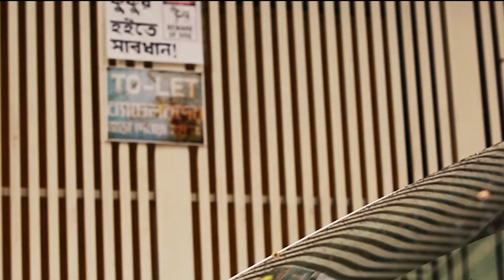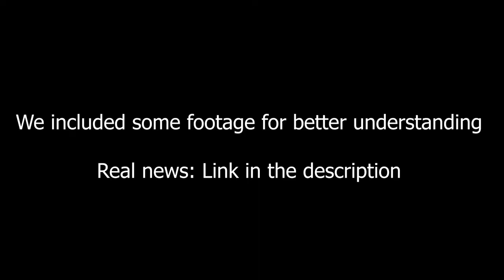ব্যাচেলর সমস্যা সমাধানে সুপার হোম দিচ্ছে নানান সুবিধা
বর্তমানে অনেকেই ইন্টার্ভিউের জন্য আমাদের ৩/৭ দিনের প্যাকেজ বেচে নিচ্ছেন। তাছাড়া আমাদের রয়েছে ২/৩/৪ জনের রেগুলার রুম এবং মাল্টিফাংশনাল বেডিং। শুধু তাই নয়, যারা অল্প দিনের জন্য থাকতে চান তাদের জন্য রয়েছে মাল্টিফাংশনাল বেডিং-এ ১/৩/৭/১৫ দিনের ট্রাই-আস প্যাকেজ।

১ দিনের প্যাকেজ - ৭৯৯ টাকা থেকে শুরু
৩ দিনের প্যাকেজ - ১,৯৯৯ টাকা থেকে শুরু
৭ দিনের প্যাকেজ - ২,৯৯৯ টাকা থেকে শুরু
১৫ দিনের প্যাকেজ - ৪,৯৯৯ টাকা থেকে শুরু
মান্থলি প্যাকেজ - ৬,৯৯৯ টাকা থেকে শুরু

এই প্যাকেজের মধ্যেই "সুপার হোম" দিচ্ছে ৩ বেলা খাবার, এসি রুম, রিডিং রুম, ফ্রি লন্ড্রি সার্ভিসসহ ৩০টিরও বেশি সুবিধা।

ঢাকার উত্তরা, মিরপুর, বাড্ডা, বারিধারা ও শাহবাগে ছেলেদের এবং মিরপুরে একটি মেয়েদের জন্য মোট ৬ টি শাখা রয়েছে।